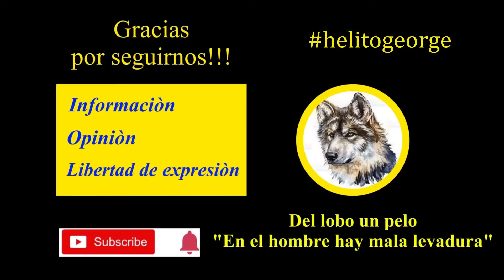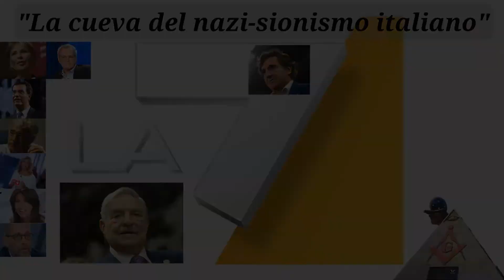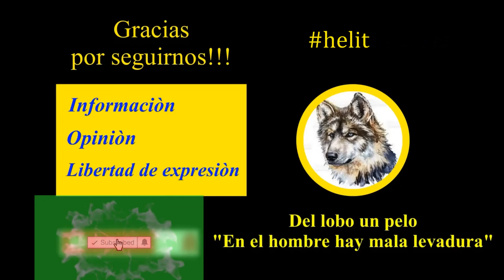Cuestión de ETICA y de MORAL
En este video explico brevemente porqué este país en el cual vivo y del cual soy ciudadano hace casi 30 años no será jamás una nación verdaderamente libre, independiente o democrática porque en mi opinión personal los medios de comunicación al servicio del "estado profundo" con sus ciervos a su servicio manipulan y controlan la opinión pública mundial a su antojo y por supuesto  que Italia no es la ecepción de la regla, estamos condenados al fracaso y lo más triste es que no veo la "luz al final del tunel"...
Video: Helito George
Música: "Tarde alegre" - "Humilde son" - "La Cueva del Gigante"
Autor/Compositor: Helito George